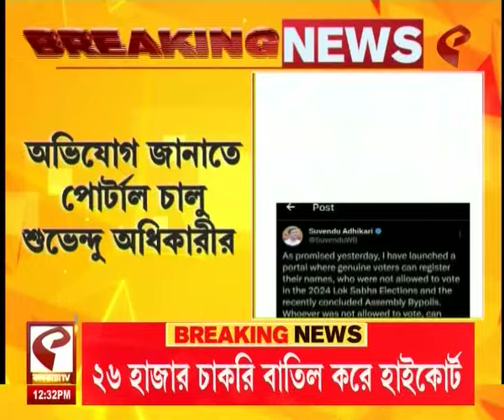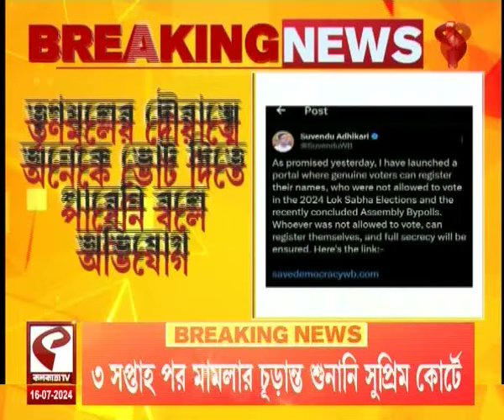Top News | কাটল না জটিলতা, পিছল সুপ্রিম কোর্টে ৩ সপ্তাহ পিছল SSC মামলার শুনানি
website link for this copy :
@Kolkata Tv